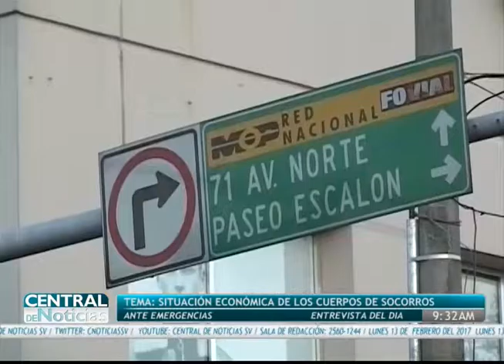CN: Entrevista - Situación económica de los cuerpos de socorros ante emergencias.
Este día conversamos con el rescatista de Curz Roja, Jorge Meléndez acerca de la situación económica de los cuerpos de socorros ante emergencias.